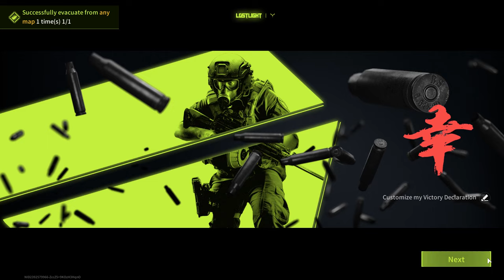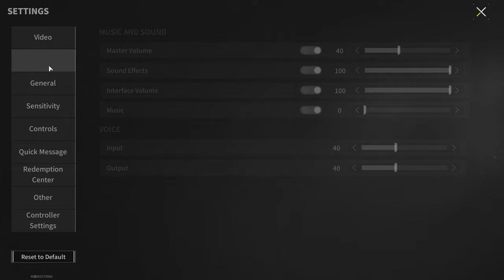The AK-74N Is A Weapon That Grants You Almost Endless Stamina - Lost Light